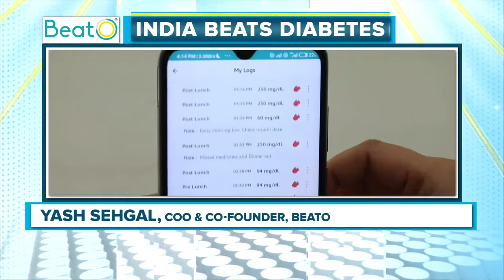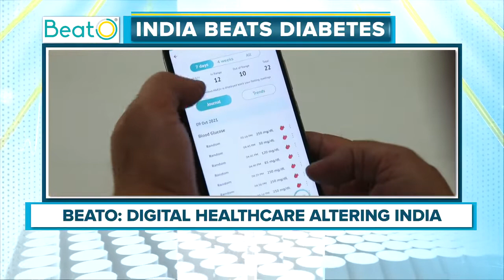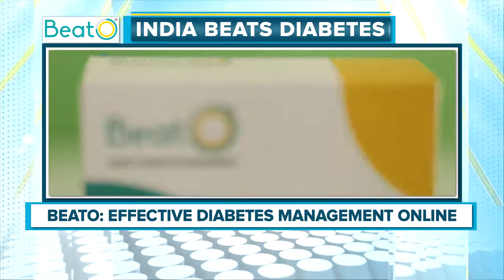IndiaBeatsDiabetes: On Air with Republic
Over the years, BeatO has been striving to make DiabetesCare accessible to all.

And now, by reaching millions with Republic World, we feel even more empowered to prevent, control and reverse Diabetes in India.

Watch this video to learn about our mission, IndiaBeatsDiabetes 💪🏼